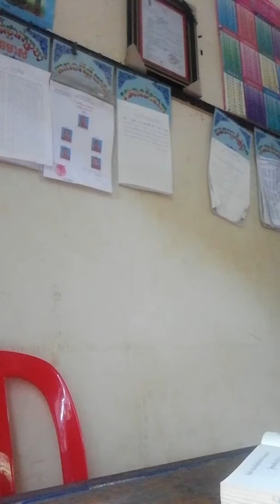ជួបកូនចុងកាល July 13, 2018